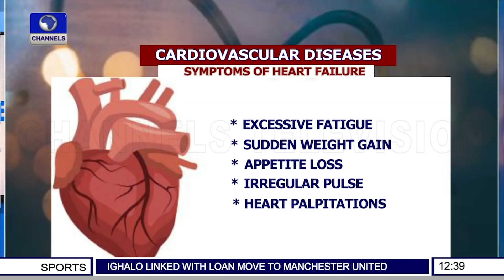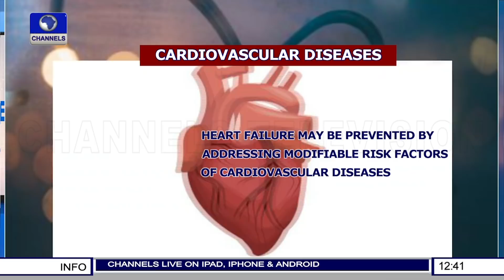How To Prevent Heart Failure - Consultant Cardiologist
During the condition termed 'heart failure', the heart cannot pump enough blood to nourish the organs of the body. Dr Oyewole Kushimo, consultant cardiologist, Lagos state university teaching hospital, looks at what causes heart failure and how to prevent it.